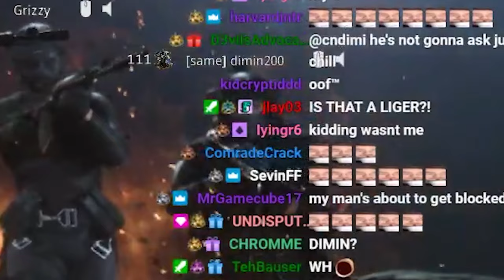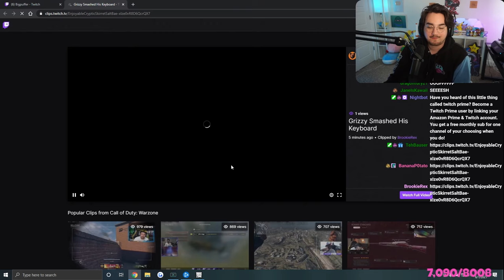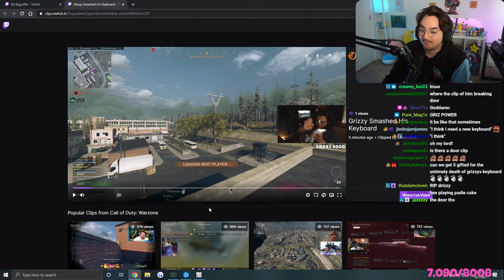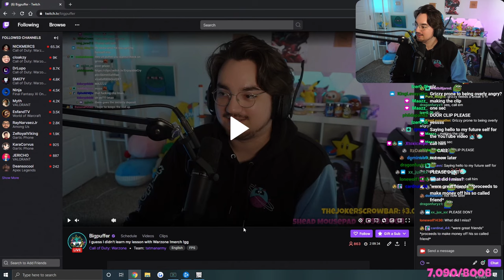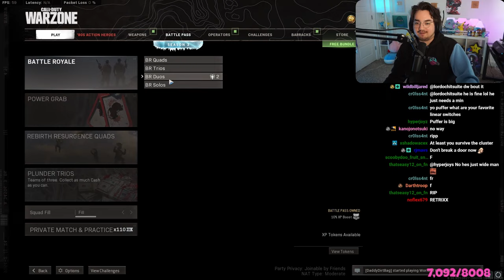THIS MADE GRIZZY LOSE HIS MIND!